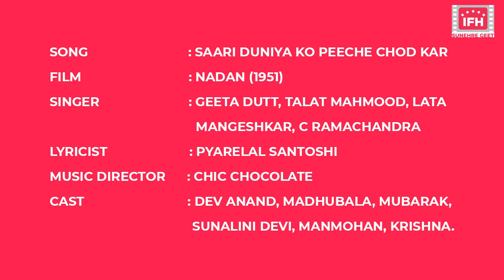Saari Duniya Ko Peeche Chod Kar / Nadaan / 1951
Nadaan 1951 - Nadaan is a 1951 Indian romantic-comedy film directed by Hira Singh and starring Madhubala and Dev Anand. The film received mixed reviews from critics, but was popular with audience.

Song: Saari Duniya Ko Peeche Chod Kar

Movie: Nadaan (1951)

Singer: Geeta Dutt, Talat Mahmood, Lata Mangeshkar, C. Ramchandra

Lyricist: Pyarelal Santoshi

Music Director: Chic Chocolate

Film Director: Hira Singh

Cast: Dev Anand, Madhubala, Mubarak, Sunalini Devi, Manmohan, Krishna.

Lyrics of Saari Duniya Ko Peeche Chod Kar
sari duniya ko pichhe chhod kar
hum sitaro ki duniya me aa gaye
chand taro ki duniya me aa gaye

chalo khelenge sajna aankh micholi
ho chalo khelenge sajna aankh micholi
bhar le sitaro se hum apni jholi
chand chup chup ke karta ishare kitne dilkash
hai ye sab najare hai ye sab najare
hum ek nai duniya me aa gaye
sari duniya ko piche chhod kar

saare aalm pe chhai hai chandni
kyo na gaaye hum ulfat ki ragini
aaj harsu hai aaj harsu hai mousam khushi ka